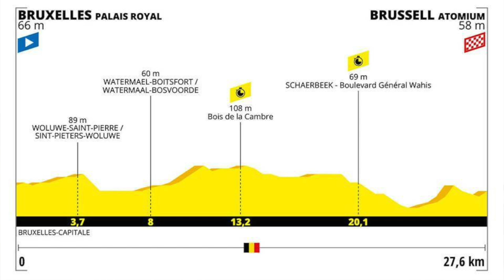Tour de Francia 2019 - Etapa 2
• Proyección etapa 2 y resumen etapa 1.
• Mike Teunissen es el primero en vestir el jersey amarillo.
• Mejor latino, el argentino Maximiliano Richeze del Deceuninck-Quick Step.